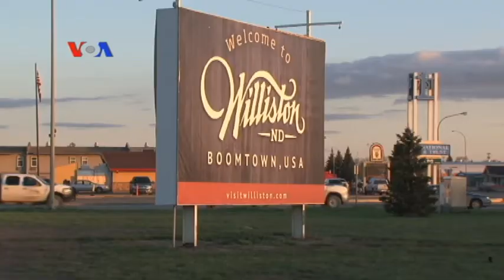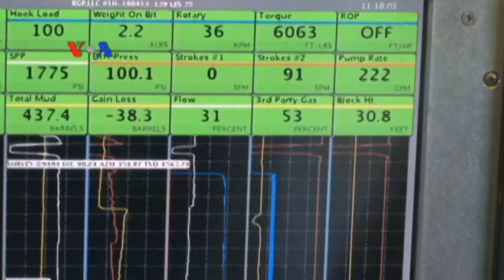Investasi Minyak 'Shale' Terhambat Rendahnya Harga Minyak Dunia - Laporan VOA 31 Maret 2015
Teknologi pengeboran minyak secara hidrolis pada sedimen batuan yang dikenal sebagai teknologi "fracking" makin marak di AS. Masalahnya investasi untuk pengeboran ini mahal sehingga minyak yang didapat dari lapisan "shale" itu bisa menguntungkan apabila harga minyak dunia naik kembali.